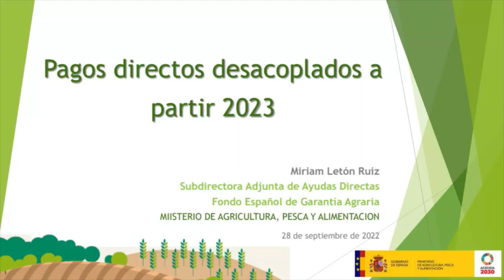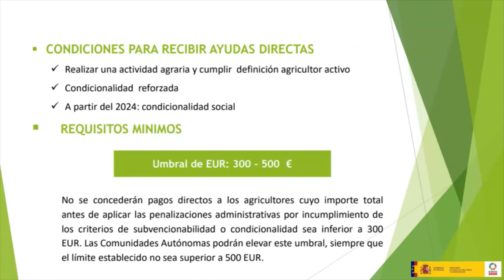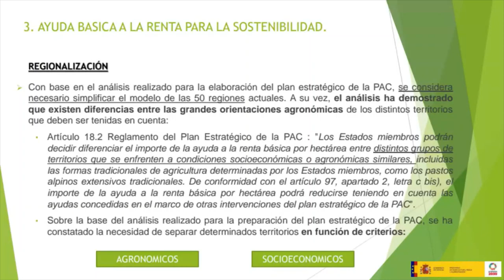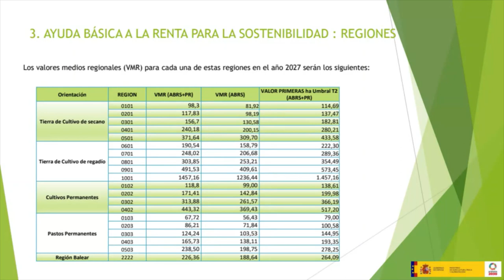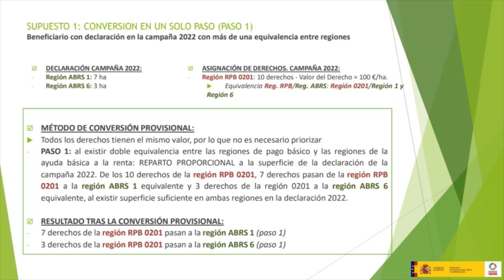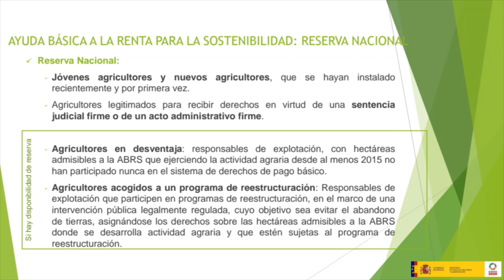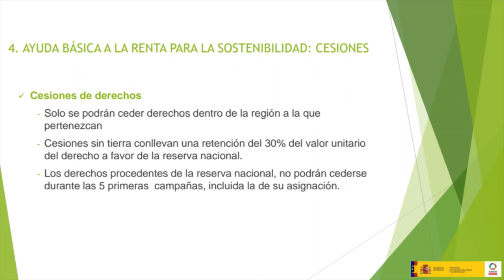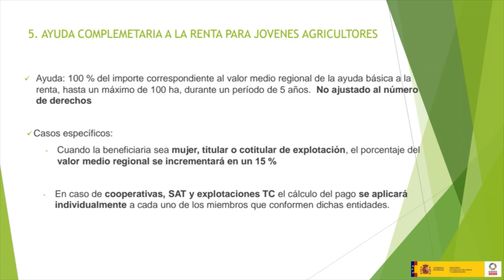Pagos directos desacoplados. Curso PEPAC sept. 2022